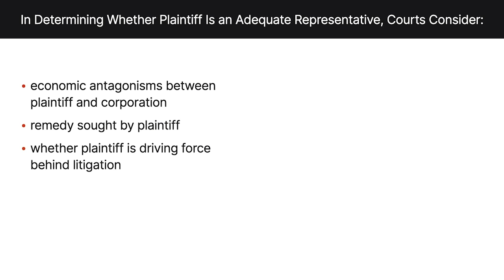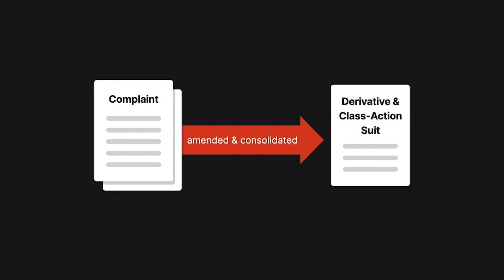In re Fuqua Industries, Inc. Shareholder Litigation Case Brief Summary | Law Case Explained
In re Fuqua Industries, Inc. Shareholder Litigation | 752 A.2d 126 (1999)

Generally, a plaintiff in a shareholder derivative action must be an adequate representative of the shareholders in the action. In determining whether a plaintiff will be an adequate representative, courts consider eight factors. These include economic antagonisms between the plaintiff and corporation, the remedy sought by the plaintiff, whether the plaintiff is the driving force behind the litigation, lack of familiarity with the litigation, other litigation pending between the plaintiff and corporation, the magnitude of personal interest compared with interest in the derivative action, vindictiveness toward the corporation, and the degree of support received from shareholders represented. In the case In re Fuqua Industries Shareholder Litigation, the Delaware Court of Chancery considered whether a plaintiff was an adequate representative in a shareholder derivative action.

Fuqua Industries was a publicly traded multi billion dollar conglomerate based out of Atlanta. Virginia Abrams and Alan Freberg were both shareholders of Fuqua. Abrams owned a substantial number of shares for over 30 years, and Freberg owned 25 shares.

In nineteen ninety one, Abrams and Freberg sued Fuqua separately in the Delaware Court of Chancery, alleging that the company engaged in self dealing transactions. Both Abrams’s and Freberg’s complaints were later amended and consolidated into a derivative and class action suit.

Before filing suit, Abrams’s husband, a former trial attorney and Fuqua shareholder, sent oral and written communications to Fuqua’s officers and directors complaining of managerial misconduct. After Abrams’s husband didn’t receive a response, he and his wife sued, and he took responsibility for finding and communicating with counsel to represent Virginia Abrams.

While litigation was pending, Abrams became ill, and her memory suffered. In a deposition, she was able to provide a general understanding of her claim but couldn’t give many details.

Further, during Freberg’s deposition, it became evident that he knew very little about the case. In fact, Fuqua alleged that Freberg was just, quote, “a puppet for his fee hungry lawyers,” unquote, in the action.

Subsequently, Fuqua moved to disqualify Abrams and Freberg as representative plaintiffs in the action on the ground of inadequacy. The Delaware Court of Chancery reviewed the motion.

Want more details on this case? Get the rule of law, issues, holding and reasonings, and more case facts

Have Questions about this Case? Submit your questions and get answers from a real attorney